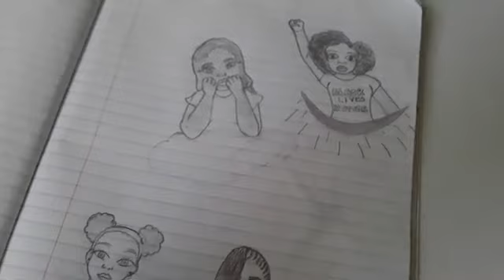Black and Beautiful - Sketchs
Sorry for not uploading in a long time, anyways I hope you enjoyed the video!
ʕ •ᴥ•ʔ koala bear